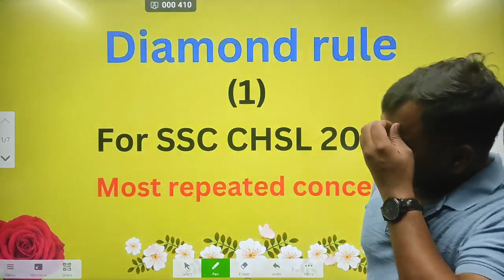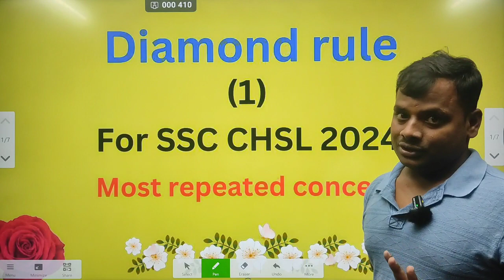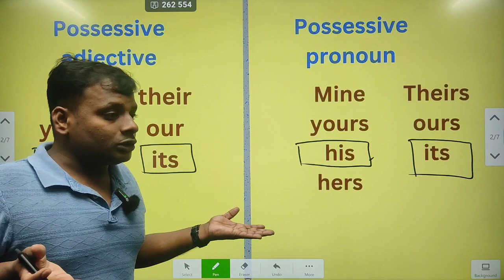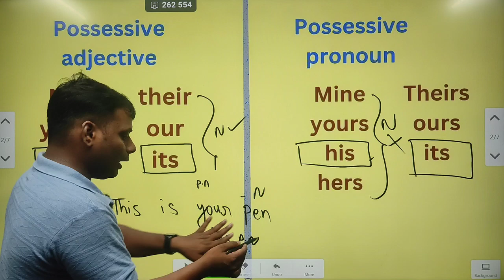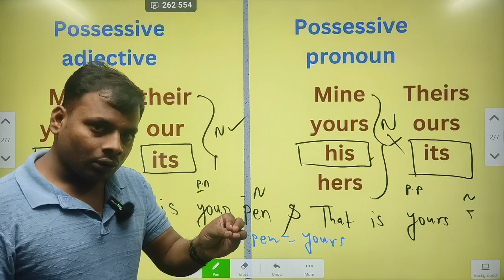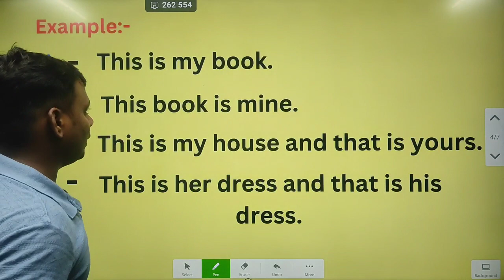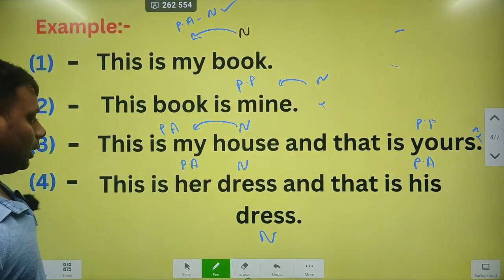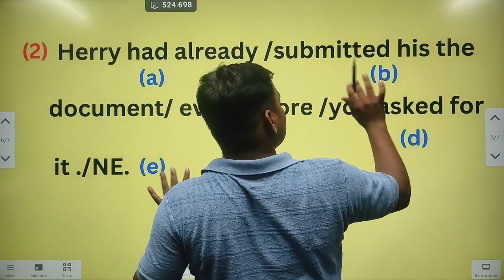DIAMOND RULE 💎 for ssc chsl || BY BALA SIR :- CGL SELECTED 2022